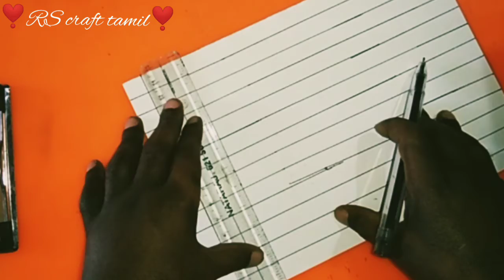homemade pattan paper// simple ideas //RS craft tamil😘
please subscripe